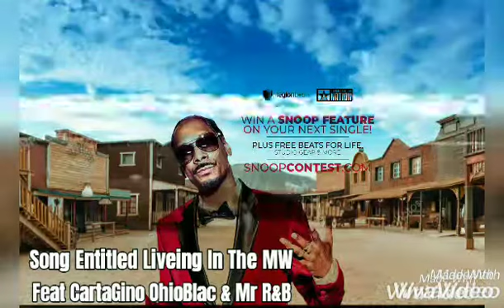SnoopDog Contest ( Liveing in The MW feat CartaGino Mr R&B an Ohio Blac